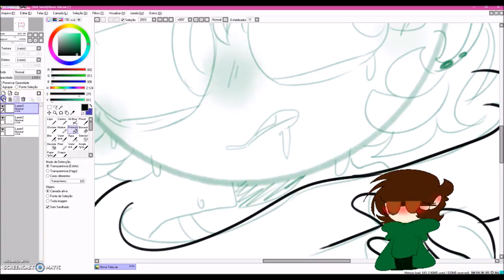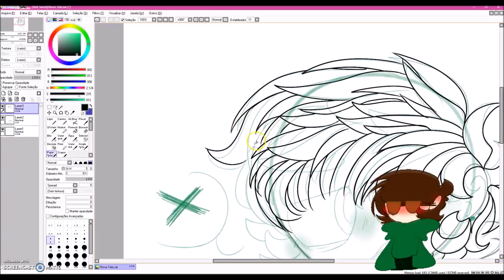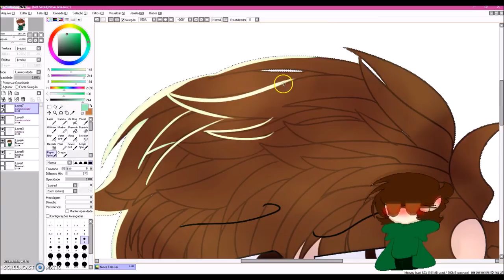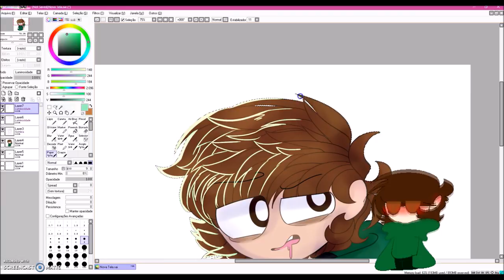Tomsworld Edd (Eddsworld AU)| SPEEDPAINT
I LOVE THIS AU SO MUCH
IS SO FUNNY AND CUTE
AAA,,,